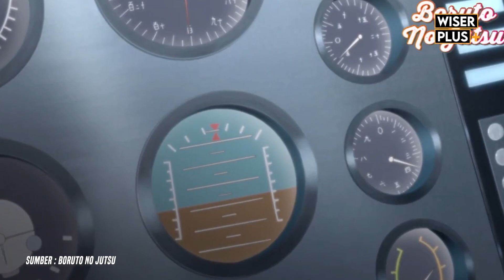Episod Terbaik Anime Boruto, Anak Naruto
Lepas ni akan ada kisah pasal anak boruto pula tak agak agak?